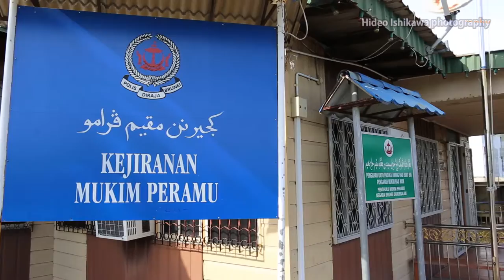Negara Brunei Darussalam 豊かな国ブルネイ・ダルサラーム国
May2016
Scenery of water villages, airports, and cheap hotels around the capital Bandar Seri Begawan.

首都バンダルスリブガワンを中心に水上集落や空港、安宿の風景。